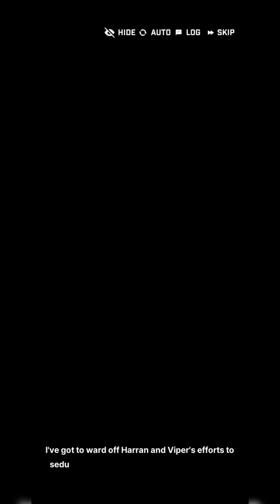Love potion, huh? I wonder what effect it would have on someone?